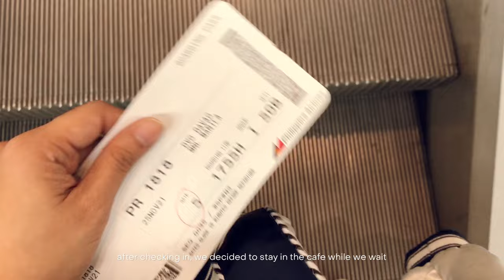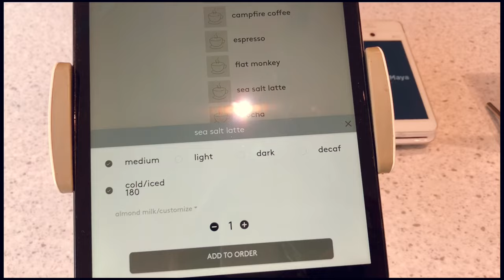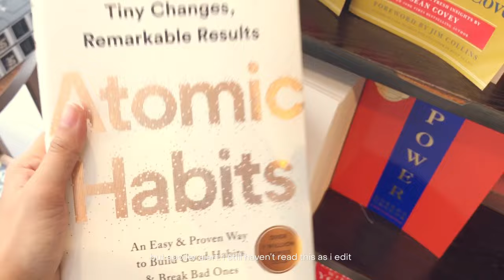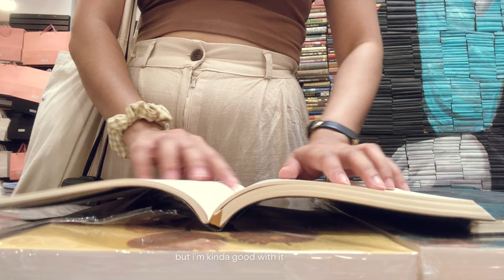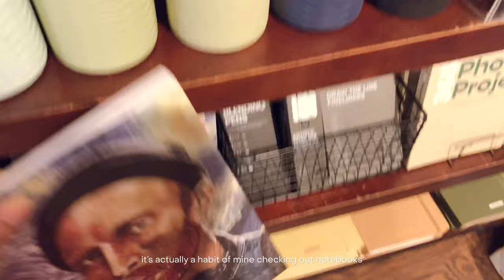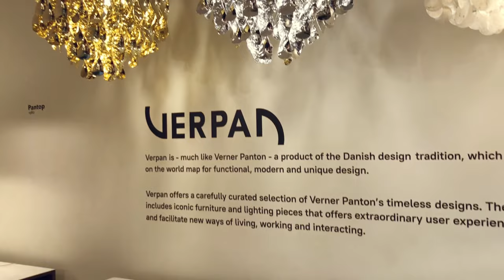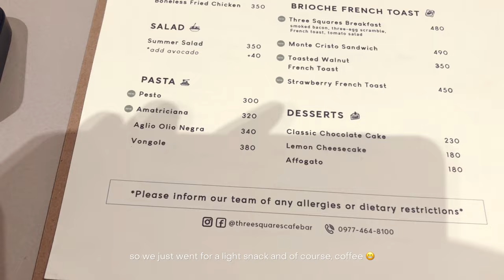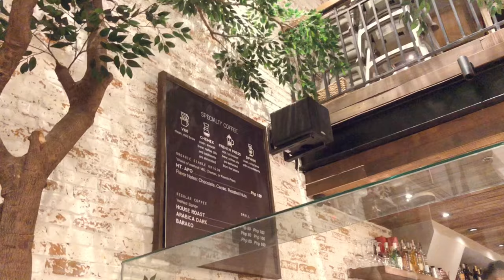manila vlog: date with the bestie, getting coffee, visiting art gallery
Hello everyone!!

Yes i’m back again after roughly 2 months.. with a vlog that happened 3 months ago ✌🏻😂
Anyway, here’s loiyee’s pov on elly belly’s vlog in days in manila. Watch it in HD.

It’s kinda late, but this is a sign to date your bestie!!!
Keep safe,
Loiyee 💛💛

Bread - Lukrembo